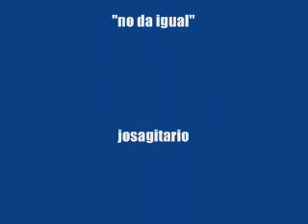guillotina no da igual musica